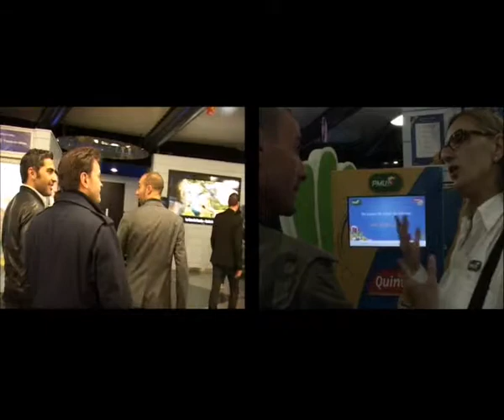Flash infos - Promotion du film La Grande Boucle au C G R Lattes en présence de l'équipe - 2013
Promotion du film La Grande Boucle au Méga C. G. R. Lattes en présence de toute l'équipe du film.

Sortir en Vidéos est une chaîne de télévision Web, appelée Web TV, qui a pour but de promouvoir l'ambiance et le développement d'une ville sur le web. Sous forme de bandes annonces et à travers nos 8 chaînes télévisées, retrouvez des flashs infos, des journaux télévisés (J.T.s), des interviews dynamiques et des teasers inédits de vos commerçants, artisans, artistes, ..., qui vous plongeront dans l'univers de vos nouvelles sorties originales en vidéos.